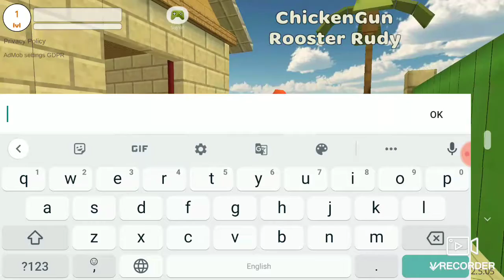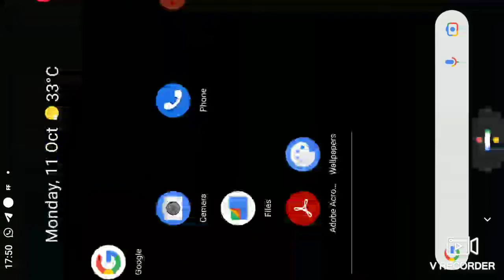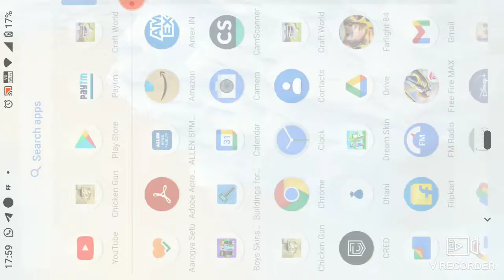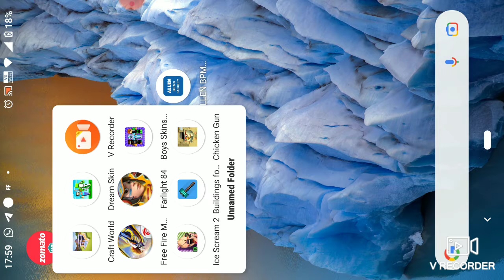I paly 1 time chicken gun